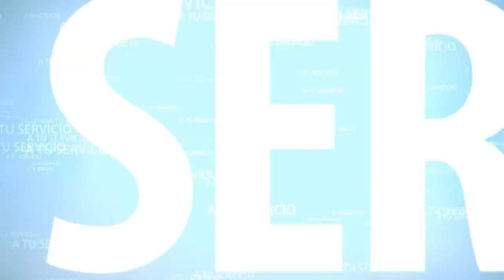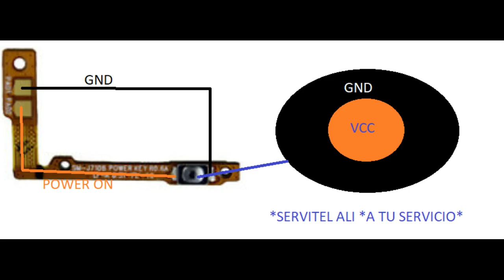samsung j510f no enciende, reparar flexs de encendido, j510f not power on